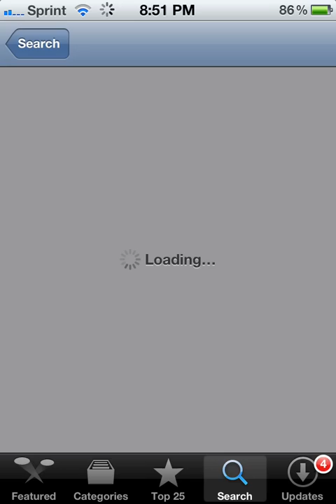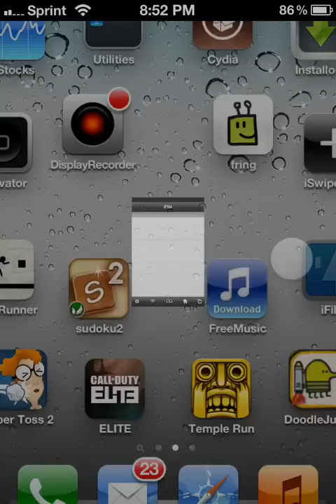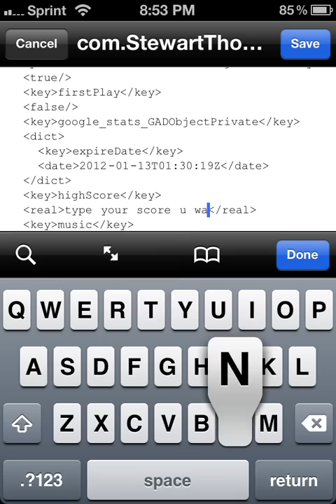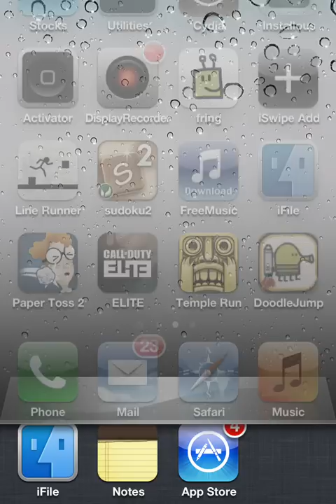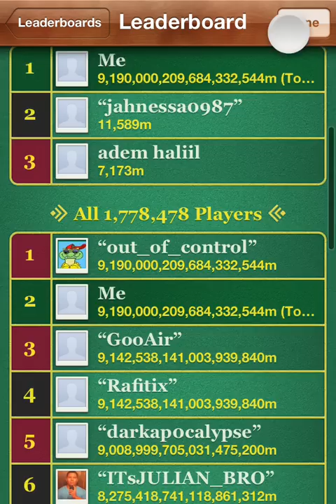Doodle Sprint Hack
Doodle sprint top leader board hack tutorial.